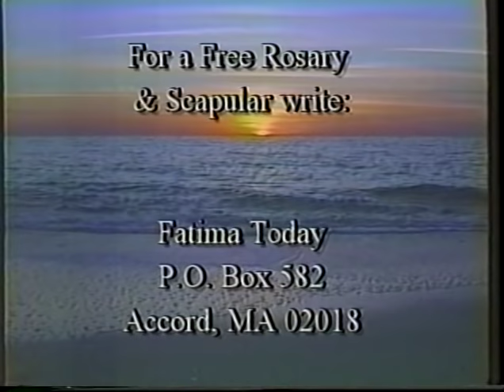No Joy without Jesus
A Fatima Today television show with guests Roy Schoeman and Bobbi Bloom, both Jewish converts to the Catholic Church